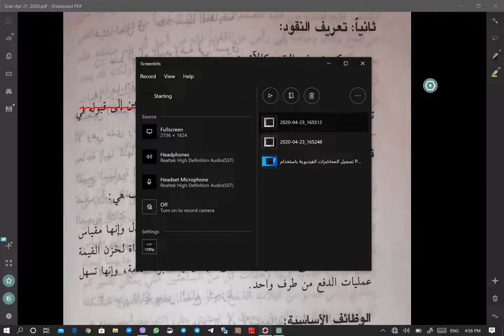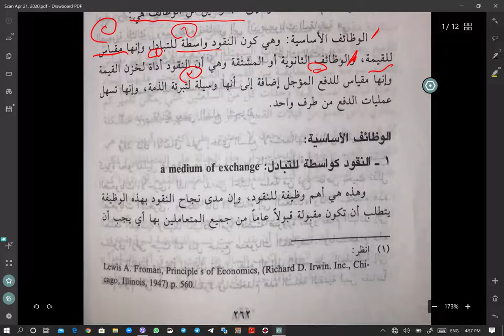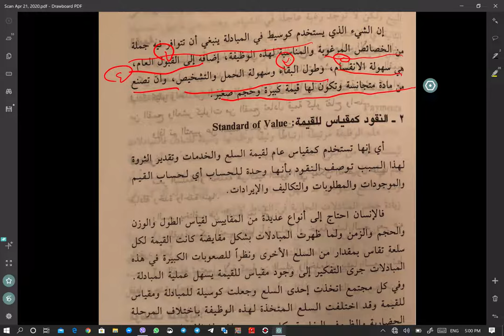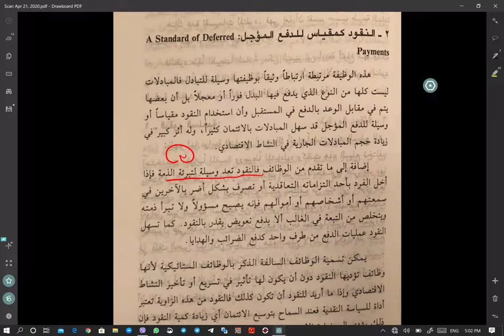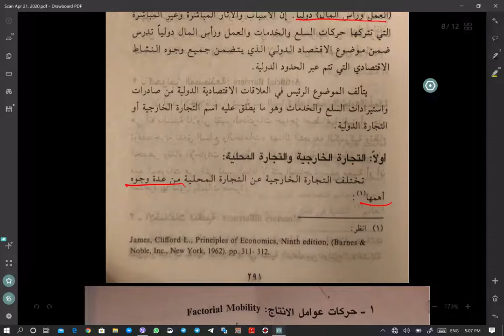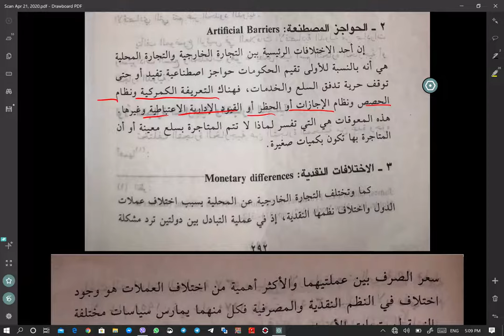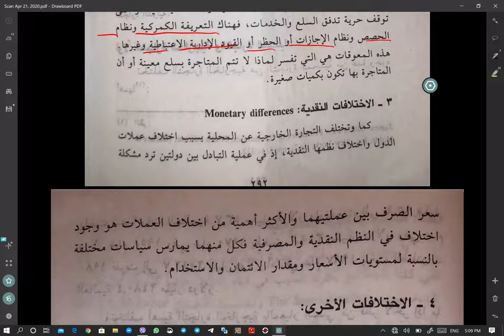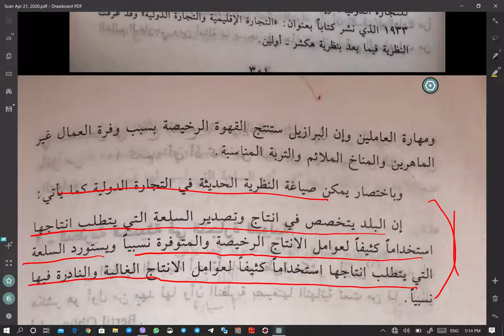النقود والتجارة الخارجية..ا.م.د.ايناس محمد رشيد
ان النقود تستخدم كمقياس عام لقيمة السلع و الخدمات و تقدير الثروة، و لهذا السبب توصف النقود بانها وحدة للحساب. ولا يستطيع النظام الاقتصادي العمل بكفاءة في ظل غياب النقود